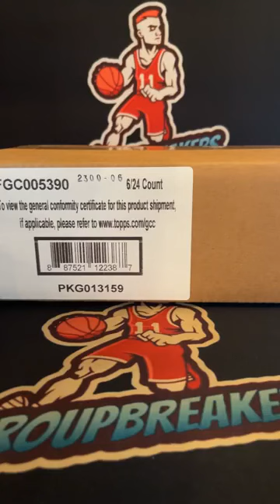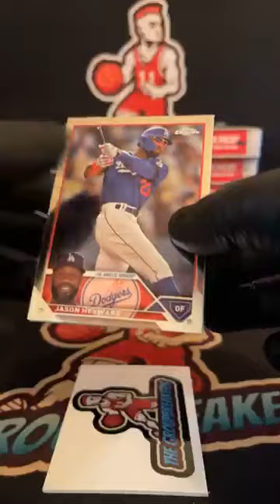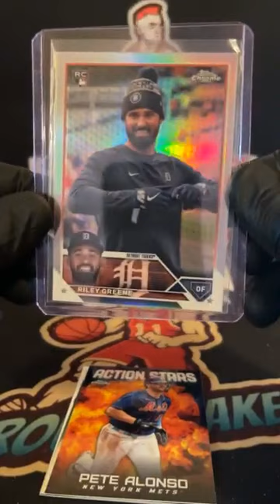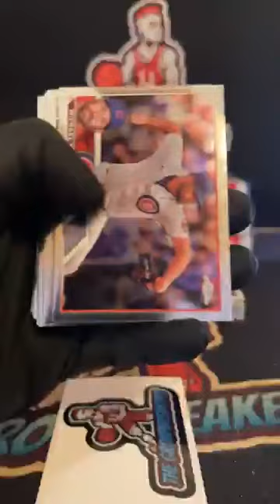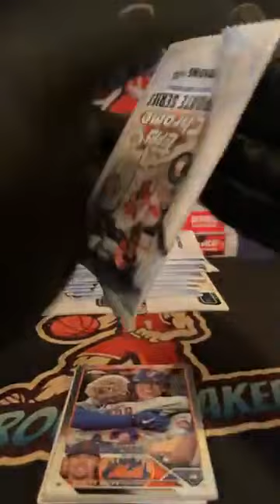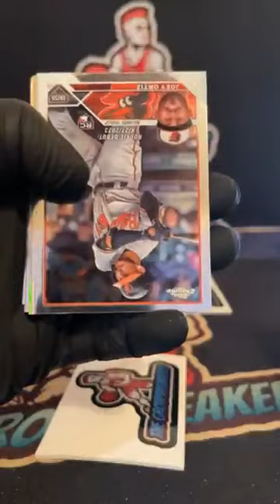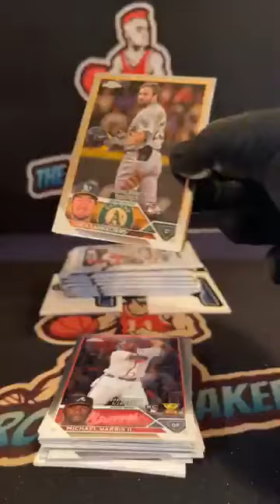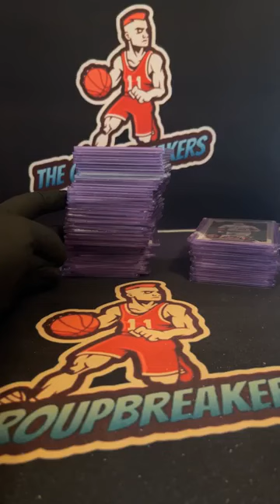BREAK #2721 - 2023 Topps Chrome Update 6-Hobby Box Full Case Pick Your Team Break #2721 - Nov 19th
TEAMS:
Alan Rhoads Philadelphia Phillies
Andrew Harrison Cleveland Guardians
Andrew Harrison New York Yankees
Brandon Gardiner Texas Rangers
Casey Coughlan Chicago White Sox
Coca Bean Arizona Diamondbacks
Cody Schnee Chicago Cubs
Dakota Post Milwaukee Brewers
Erik Larson Detroit Tigers
Greg Sommers Boston Red Sox
Jason Lowery Atlanta Braves
Jeff Smanz Oakland Athletics
Johannes Hess New York Mets
Joseph Jerome Houston Astros
Kevin Diez Los Angeles Dodgers
Luke Christianson Los Angeles Angels
Michael Bridge Colorado Rockies
Ricardo O. Irizarry Minnesota Twins
Riley Hack Seattle Mariners
Robert Darnell San Diego Padres
Rogelio Gomez Jr. Toronto Blue Jays
Scott Reinken St. Louis Cardinals
Sean Leahy Kansas City Royals
Sean Leahy Miami Marlins
Steve Teixeira Baltimore Orioles
Steve Teixeira Tampa Bay Rays
Tom Wolf Pittsburgh Pirates
William Merritt Cincinnati Reds
William Merritt San Francisco Giants
William Merritt Washington Nationals